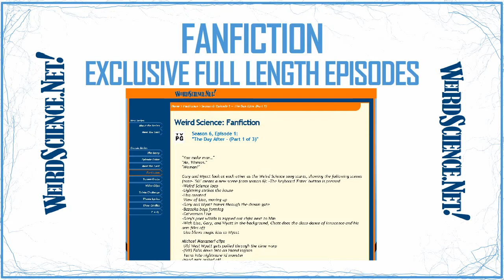WeirdScience.Net! Promotional Video Trailer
A promotional video trailer for the Internet's largest 100% fan-made website that is completely dedicated to the popular '90's sci-fi comedy, Weird Science starring Michael Manasseri, John Asher, Lee Tergesen and Vanessa Angel.